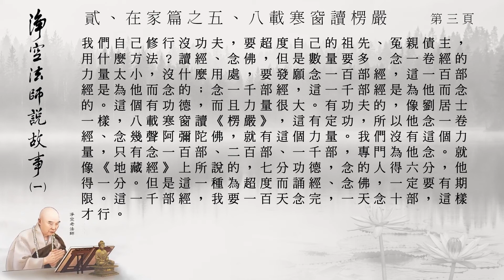淨空法師說故事1_2005八載寒窗讀楞嚴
感謝佛, 菩薩, 淨空法師, 淨空老法師專集網站-BT影片下載區, 黃慧音, 所有製作組/人, 參與單位, 及分享流通轉載的朋友們! 阿彌陀佛!